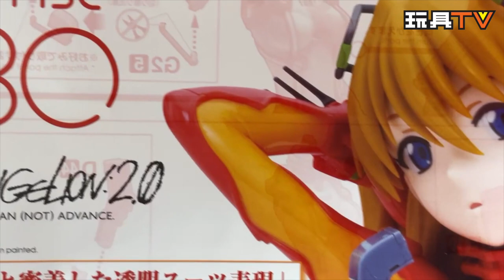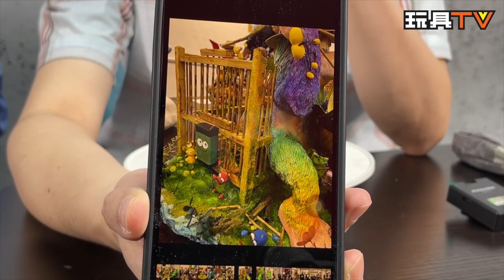「爆玩具」2021-7-2 玩具新聞報道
Production: TOYSTV Production Team
Program host/Guest: Walker, Dick.Po, Bryan Lo, DMS , Ricky, David
Produced by: Bryan Lo , Toyswalker-Dick.Po